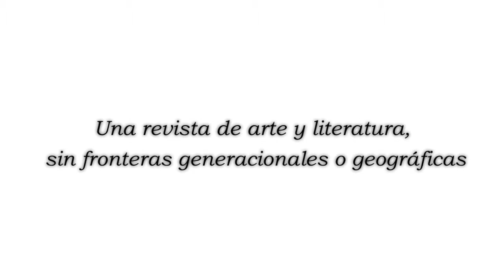Homenaje a Virgilio Piñera en La Otra Esquina de las Palabras (III)